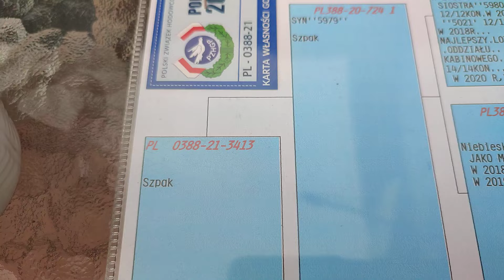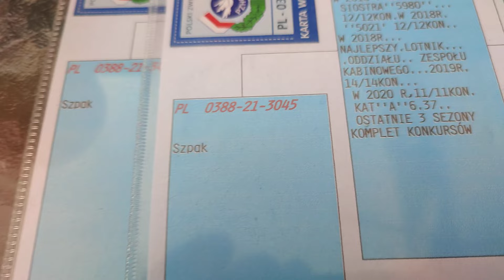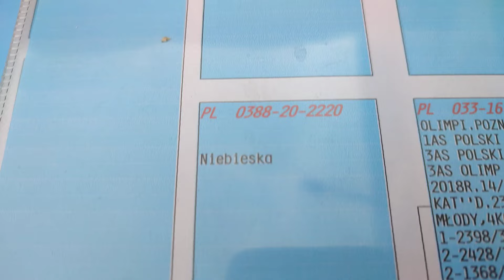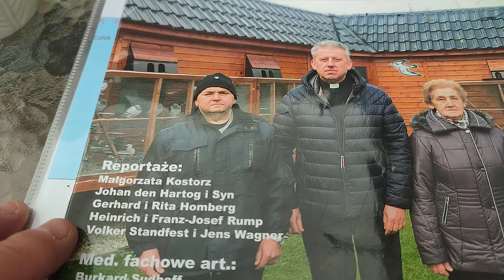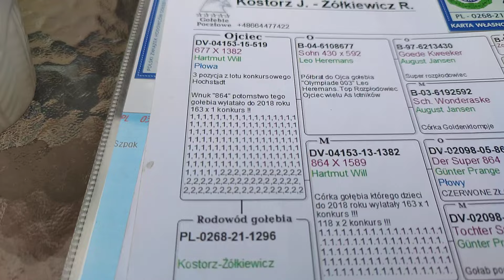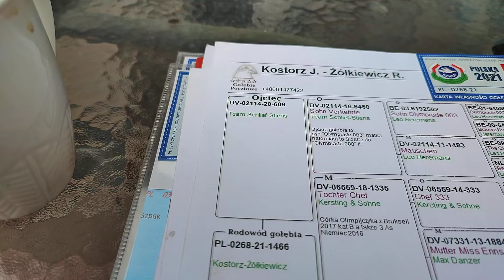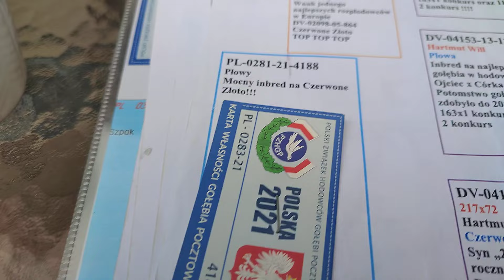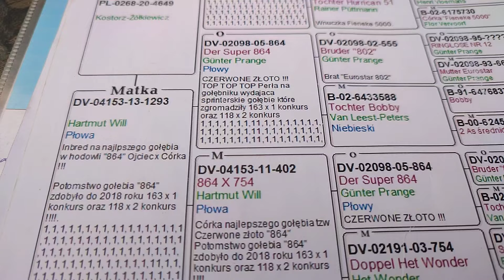Gołębie od Pawła Medrysy dla Hodowcy .